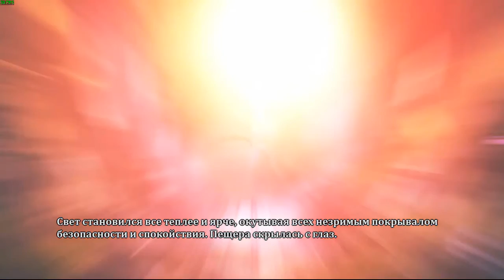Trine 2. Последняя глава. Милый дракоша или завершение основного сюжета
Ну вот и подошёл к концу основной сюжет игры. Теперь осталось пройти 7 уровней дополнения и можно будет переходить к третьей части. Наверно.